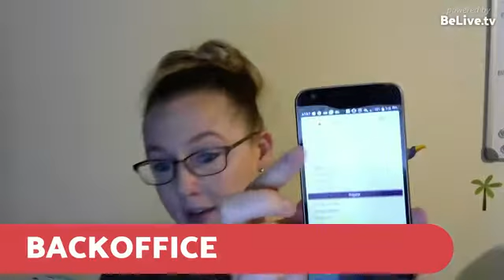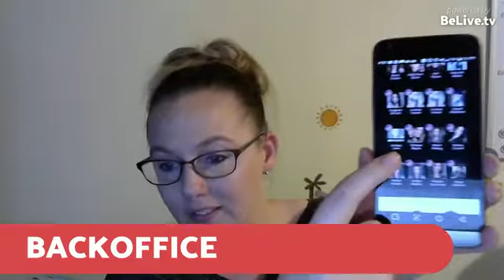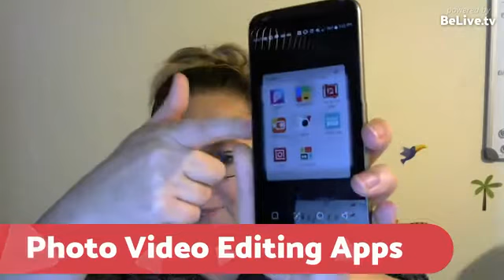Tools For Your Social Media Networking Business - BeYouTyBelles Weekly Chat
Helpful tools that I use in my network marketing , direct sales, party plan business!

**This was recorded LIVE 3/28/17